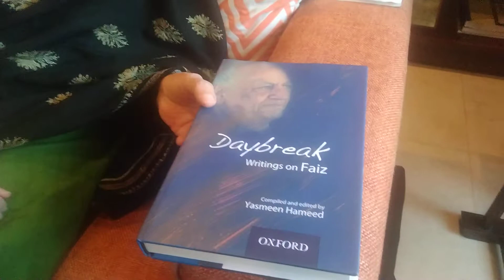ادب و فنون نامہ : ممتازشاعرہ اور مترجم یاسمین حمید کی باتیں : کچھ بھی منصوبہ بندی کے تحت نہیں کیا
Adab O Funon Nama
By Khalid Moin